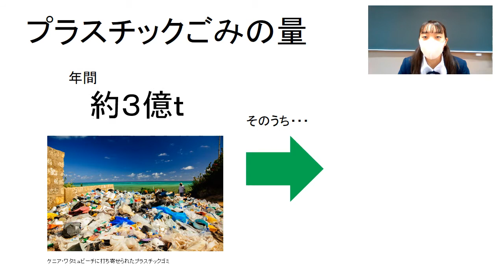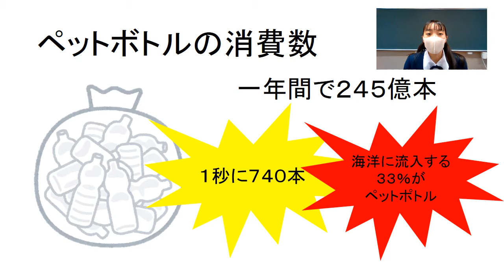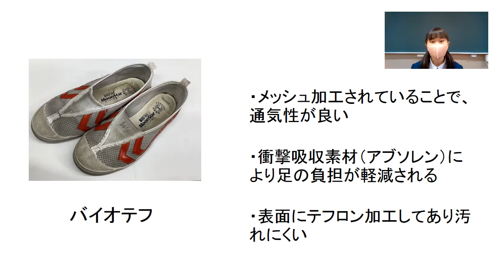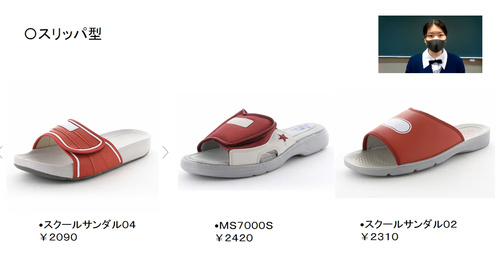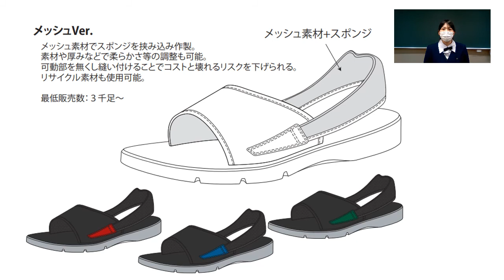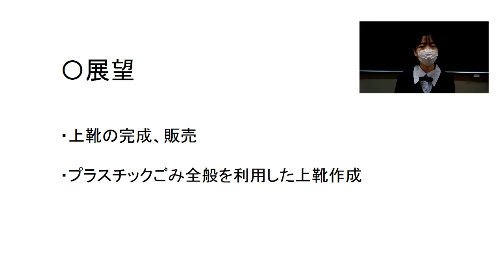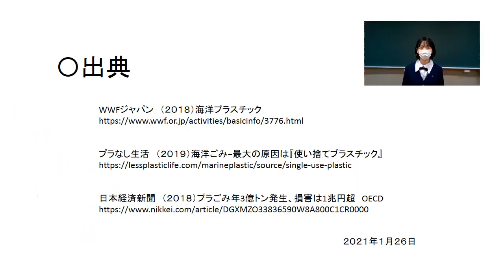【第2回高校生ＳＤＧｓ選手権大会「優秀賞」】明治学園高等学校 ムーンスタープロジェクト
北九州市主催「第2回高校生ＳＤＧｓ選手権大会」の優秀作品を公開します。